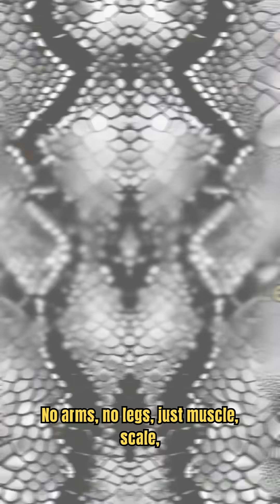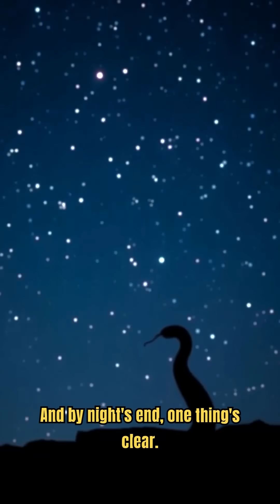What If You Woke Up as a Snake for 24 Hours?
What would life be like if you woke up as a snake for 24 hours? 🐍
In this immersive, science-based experience, we explore the world through the eyes—and tongue—of one of nature’s most fascinating predators. Discover how snakes “smell” with their tongues, sense vibrations through the ground, and survive without limbs or heat of their own. From basking in the sun to striking prey with lightning-fast precision, you’ll get a glimpse into a day in the life of a cold-blooded hunter.

Learn about chemoreception, ectothermic survival, and how snakes move, think, and thrive—all in under 60 seconds.

📌 Perfect for fans of animal behavior, biology, and thought-provoking “what if” scenarios.